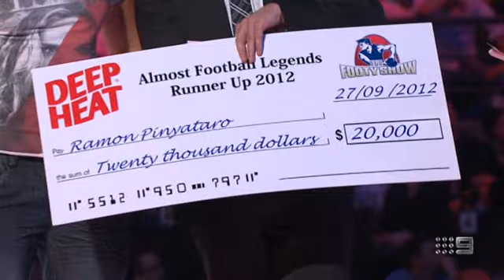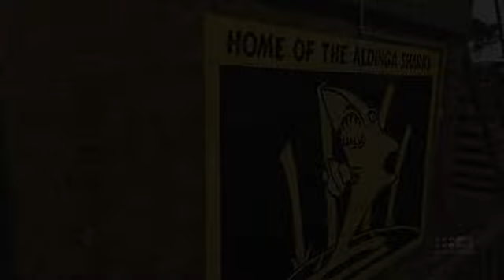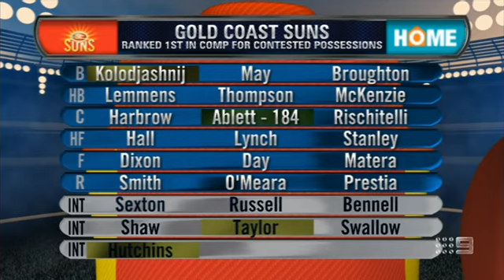The Footy Show (Aired: 22.5.2014)